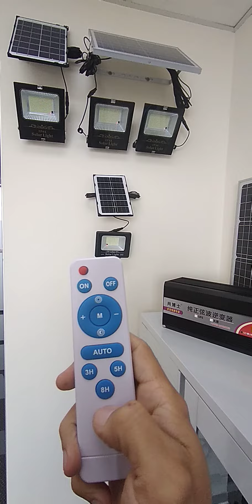Prueba lamparas solares energyinti